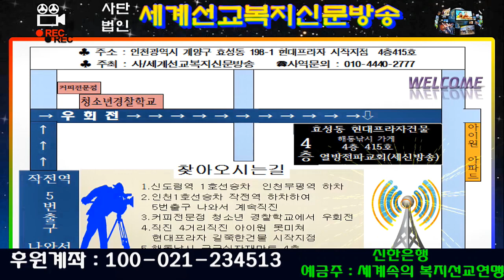도루디아 목사의 "주 사랑 안에 거할 때"(가나안 복지방송 대표/사역문의:010-5418-2283/세계선교복지신문방송/세신방송/2019년01월01일)